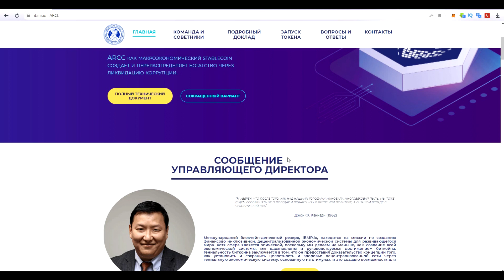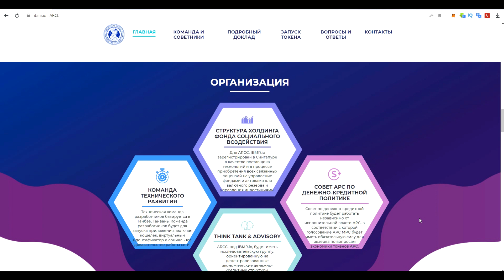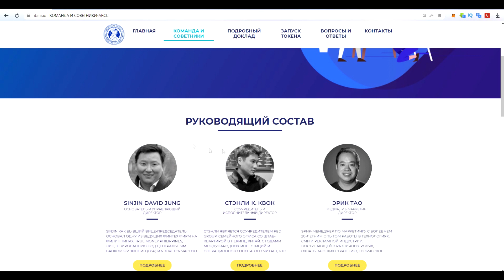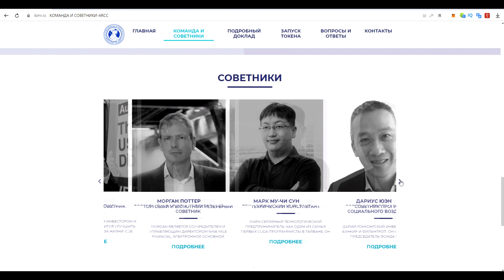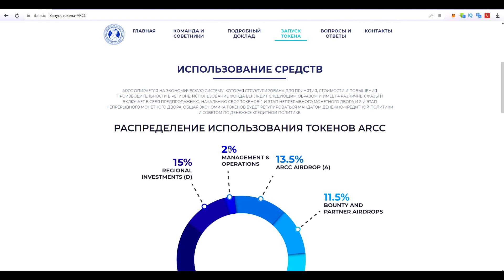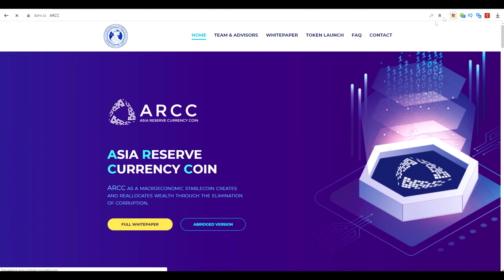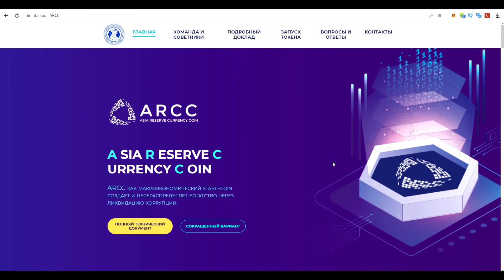Обзор проекта ASIA RESERVE CURRENCY COIN (ARCC)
Author